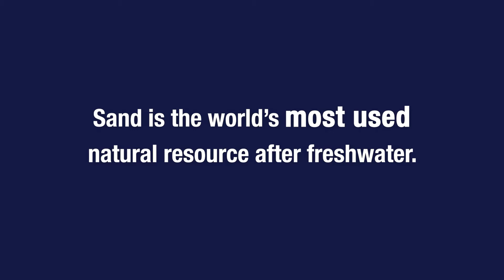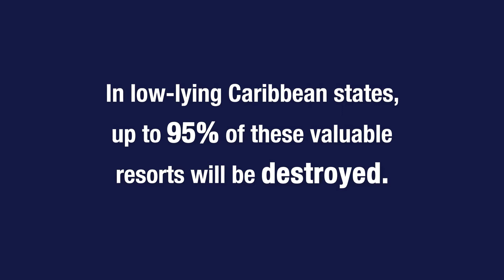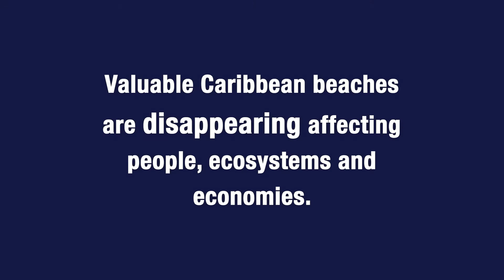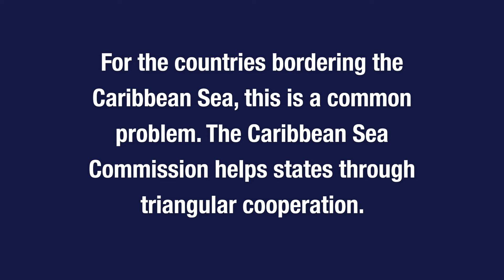Our Sandy Shorelines - A Film on Coastal Erosion in the Caribbean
Coastal erosion poses a serious threat to developmental for the countries that share the Caribbean Sea. The ACS and its Caribbean Sea Commission work to connect the region's best scientists and policy makers to prepare for a very different future.

For more information on the ACS, visit our pages.

ABOUT THE ACS
The Association of Caribbean States is an organisation for consultation, cooperation and concerted action in the Greater Caribbean. The organisation’s work is focused on: cooperation, disaster risk reduction; sustainable tourism; trade, transport & external economic relations; and the protection of the Caribbean Sea.

25 MEMBERS
11 ASSOCIATE MEMBERS
250+ MILLION PEOPLE
1 ACS